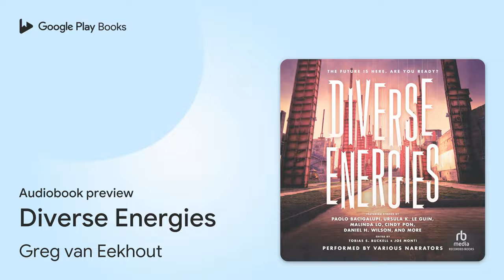Diverse Energies by Greg van Eekhout · Audiobook preview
Diverse Energies
Authored by Greg van Eekhout, Ken Liu, Ursula K. Le Guin, Malinda Lo, K. Tempest Bradford, Paolo Bacigalupi, Daniel H. Wilson, Ellen Oh, Cindy Pon, Rahul Kanakia
Narrated by Catherine Ho, James Chen, Neil Shah, Nick Walther, Shaun Taylor-Corbett, Jasmin Walker, Kurt Kanazawa

BOOK DESCRIPTION

“No one can doubt that the wave of the future is not the conquest of the world by a single dogmatic creed, but the liberation of the diverse energies of free nations and free men. No one can doubt that cooperation in the pursuit of knowledge must lead to freedom of the mind and freedom of the soul.” —President John F. Kennedy, from a speech at University of California, March 23, 1962
In a world gone wrong, heroes and villains are not always easy to distinguish and every individual has the ability to contribute something powerful.
In this stunning collection of original and rediscovered stories of tragedy and hope, the stars are a diverse group of students, street kids, good girls, kidnappers, and child laborers pitted against their environments, their governments, differing cultures, and sometimes one another as they seek answers in their dystopian worlds. Take a journey through time from a nuclear nightmare of the past to society’s far future beyond Earth with these eleven stories by masters of speculative fiction.

Paolo Bacigalupi won the Hugo, Nebula, Locus, Compton Crook, and John W. Campbell Memorial Awards for his debut novel, The Windup Girl, which was published in 2009. His short story collection Pump Six and Other Stories was a 2008 Locus Award winner for Best Collection and his young adult novel Ship Breaker won the Michael L. Printz Award for Excellence in Young Adult Literature and was finalist for the National Book Award. His work has also appeared in High Country News, Salon.com, The Magazine of Fantasy and Science Fiction, and Asimov's Science Fiction Magazine.
Tobias S. Buckell is a Caribbean-born speculative fiction writer who grew up in Grenada, the US, and the British Virgin Islands. He now lives in a small college town in Ohio with his wife, Emily. Buckell was a first place winner for the Writers of the Future, and has been nominated for the John W. Campbell Award for Best New Writer and the Nebula Award. He is also a graduate of the Clarion Science Fiction Writing Workshop.…

AUDIOBOOK DETAILS

Language: English
Publisher: RB Media
Published on: September 12, 2023
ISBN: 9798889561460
Duration: 8 hr, 54 min
Genres: Young Adult Fiction / Science Fiction / General, Young Adult Fiction / Short Stories, Collections & Anthologies